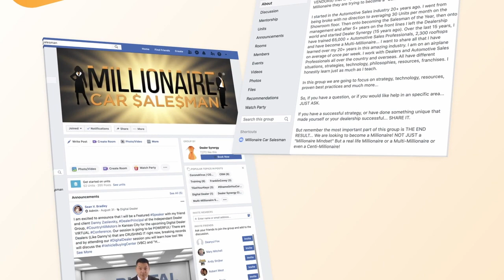EP 8:1 From Doubt to Automotive Dominance: The Road Map To Beginning Your Journey In Car Sales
Kicking off Season 8 of the Millionaire Car Salesman podcast, we are joined by Host Sean V. Bradley, and special guests Malik Bronner and Kelby Peace-Bullock, who takes us through his journey of entering the automotive industry and how he conquered his initial fears and doubts. Sean V. Bradley highlights the pivotal role that mindset plays in one's success. He explains how shifting your perspective on commission-based pay and competition will allow you to not just survive but thrive in the industry.

One of the core lessons Kelby shares is the importance of product knowledge, understanding the competition, and building trust with customers. He attributes much of his success to the invaluable training and guidance he received from his brother, Malik Bonner, as well as the unwavering support of the Preston Automotive Group.

Key Takeaways:
1. Overcoming fear and skepticism is crucial to finding success in the automotive industry.

2. Commission-based pay can be a powerful motivator and provide unlimited earning potential.

3. Competing against oneself and constantly striving for improvement is more effective than comparing oneself to others.

4. Mastering product knowledge, understanding the competition, and building trust with customers are essential for success.

5. Developing a personal referral business and becoming an influencer in the local community can lead to long-term success.

About Kelby Peace-Bullock:
Kelby Peace-Bullock is a newcomer to the automotive industry, having previously worked in customer service roles. He was initially skeptical about working on commission and the competitiveness of the industry, but after joining the automotive industry, he quickly realized the potential for financial success and the importance of building relationships with customers. His story serves as a source of inspiration for those considering a similar leap into the automotive realm, showcasing the rewarding possibilities that await those willing to embrace change and growth.

About Malik Bronner:
Starting at Dealer Synergy over three years ago as a call analyst, Malik “Yung Jedi” Bronner has worked his way up the ranks to the position of Performance Coach at Dealer Synergy and a Tier 1 National Trainer. Not only is he one of the top performance coaches and phone process trainers on the Dealer Synergy team, but he also hosts “The Yung Jedi Counsel,” a weekly free training session for the automotive community.